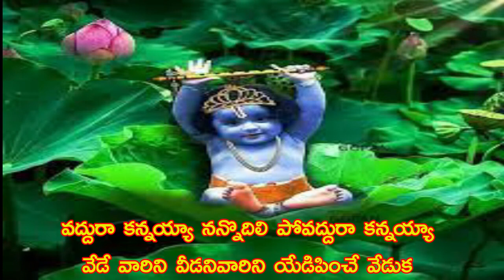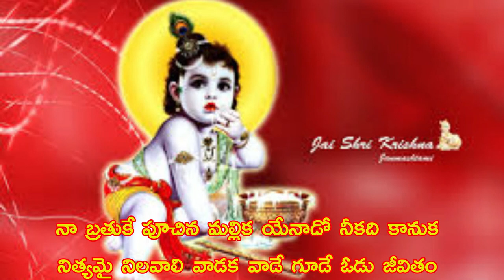వద్దురా కన్నయ్యా నన్నొదిలి పోవద్దురా కన్నయ్యా